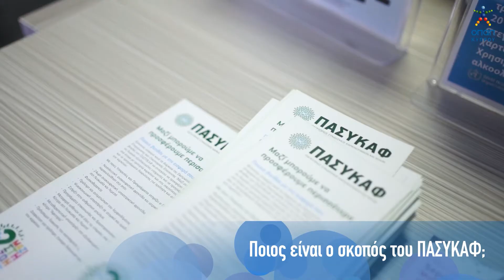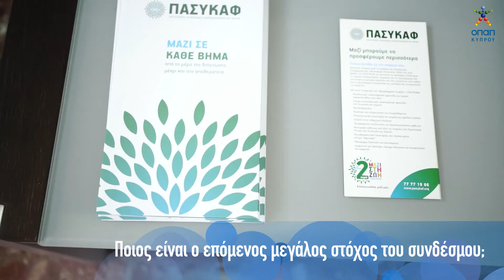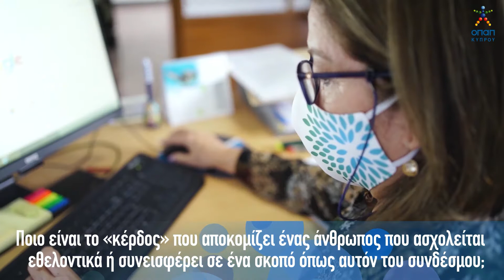H ΟΠΑΠ Κύπρου στο πλευρό του ΠΑΣΥΚΑΦ (PART A)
H ΟΠΑΠ Κύπρου στο πλευρό του ΠΑΣΥΚΑΦ, στηρίζει ουσιαστικά τον σύνδεσμο αλλά και τα μέλη του. Συνέντευξη Εκτελεστικού Διευθυντή, κ. Νικόλα Φιλίππου.